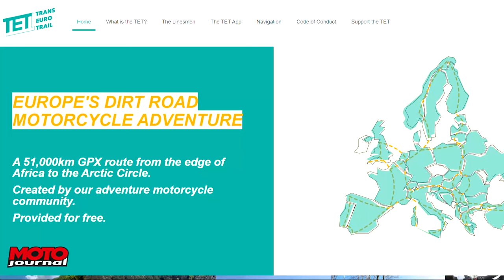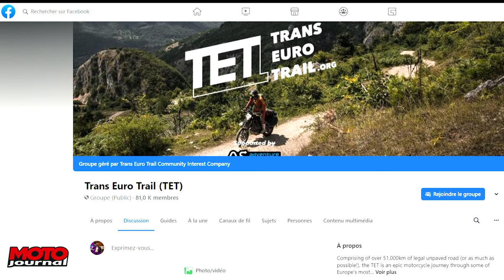Traverser la France par les chemins du TET ! (Tuareg 660, Norden 901, Desert X, Tenere WR)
La rédaction de Moto Journal a testé pour vous le TET (Trans Euro Trail) ! Un parcours tout-terrains dédié aux trails et maxi-trails, sur lequel nous avons engagé  l'Aprilia Tuareg 660, la Husqvarna 901 Norden, la Ducati Desert X et la Yamaha Tenere 700 World Raid. Vous vous apercevrez que l’aventure se mérite et recevrez tous les meilleurs conseils pour vous lancer.

PS : on a finalement fait que 300 bornes du parcours…